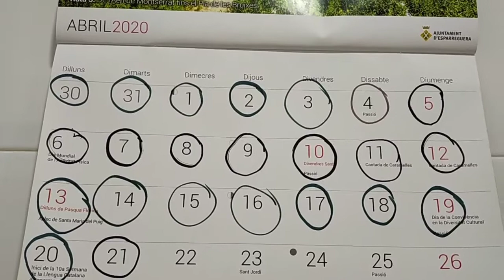Ensalada de arroz con caviar y anchoas